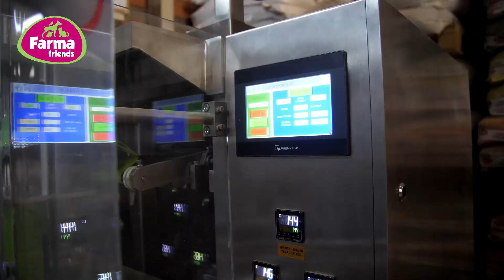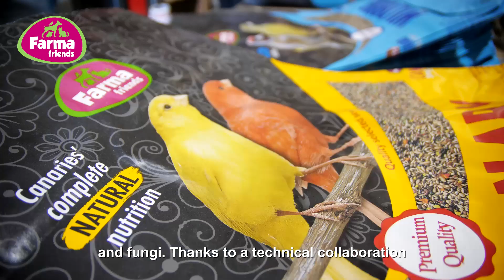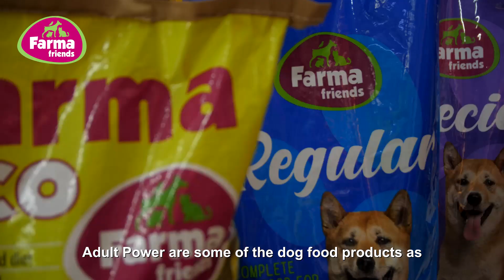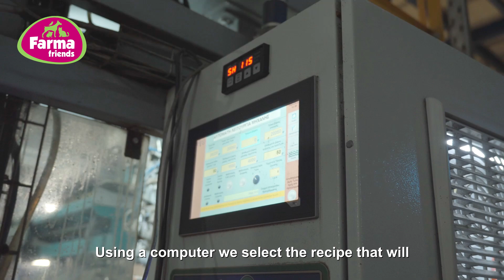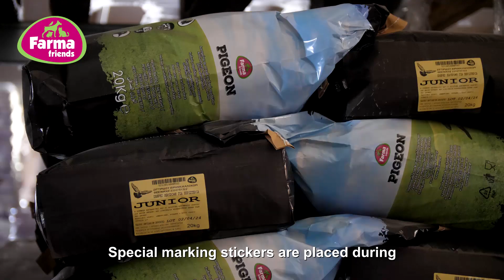Farma Friends Bird , Dog and Cat dry food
From Seed to Summit: Farma Friends’ Growth and Excellence in Bird Food Production
With our experience of 25 years and the continuing development in Bird Food production, we become the largest producer in Balkans.

The production facilities set up to supply high quality seed mixtures. Located in Kalochori – Thessaloniki – Greece, the last 3 years we become bigger with 2 plants of 5000 sqm with new automatic machines and new storage silos. After the investment of 2022 the production facilities reach the 10.000 sqm. The company follows all procedures according to EU regulations.

The quality of the seeds used in our products is certainly the key to the company success. Raw materials are carefully selected and imported from countries all over the world. They are thoroughly controlled for humidity, toxins, temperature and passed through cleaning and fumigation procedures, further more natural protectors are added against insects, parasites and fungi.